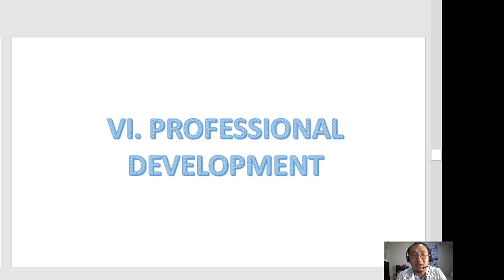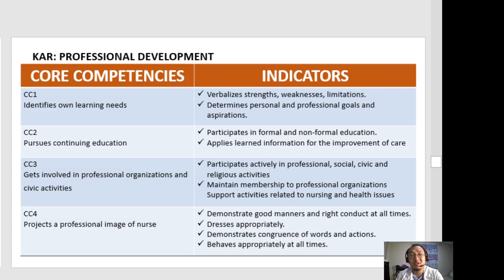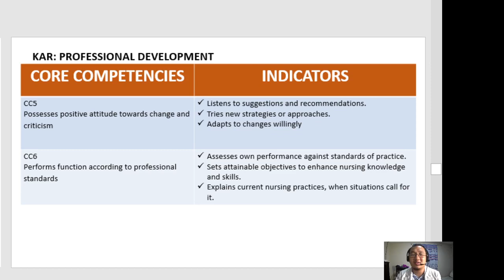11 KEY AREAS OF RESPONSIBILITY AND CORE COMPETENCIES : PROFESSIONAL DEVELOPMENT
11 KEY AREAS OF RESPONSIBILITY AND CORE COMPETENCIES
SAFETY AND QUALITY CARE
MANAGEMENT OF RESOURCES AND ENVIRONMENT
HEALTH EDUCATION
LEGAL RESPONSIBILITIES
ETHICO-MORAL RESPONSIBILITIES
PERSONAL AND PROFESSIONAL DEVELOPMENT
QUALITY IMPROVEMENT
RESEARCH
RECORD MANAGEMENT
COMMUNICATION
COLLABORATION AND TEAMWORK

I hope you learned something! My apologies for the mistakes in the numbering of KRA's and some background noise =)

Be the best nurse that you can be! God bless, future nurse/nurse!